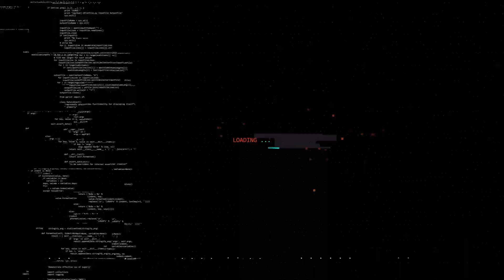เจาะปาร์เตย์เหมาะซบปืนไหม? หากมา..ใครปัง? ใครพัง? | Siamsport เจาะประเด็น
โธมัส ปาร์เตย์ มิดฟิลด์ของ แอต.มาดริด กำลังมีข่าวกับ อาร์เซน่อล อย่างหนัก แต่คำถามคือสไตล์ของเขาเหมาะสมหรือไม่? และหากย้ายมา.. ใครปัง? ใครพัง? ไปวิเคระาห์แบบจัดเต็มได้ในรายการ Siamsport เจาะประเด็น